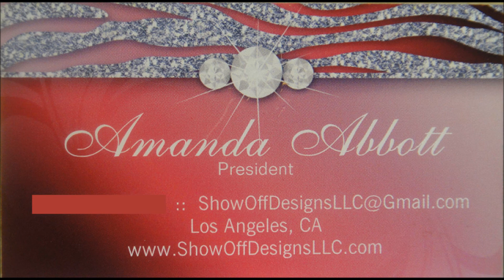Show Off Designs LLC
This is my temp Promo video. :)